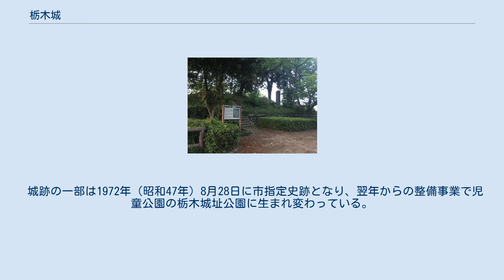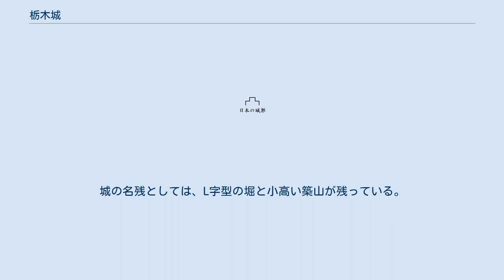栃木城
栃木城（とちぎじょう）は、下野国都賀郡栃木、現在の栃木県栃木市城内町にあった日本の城（平城）である。
皆川広照が築城し、栃木町を繁栄させる基盤となった。
栃木市指定史跡。
 皆川氏の居城を山城である皆川城から平城に移す計画自体は天正年間の初めから始まっていて、寺社を皆川からこの付近に移転させていたことからもそれが見られる。
しかし、3万5千石の小大名である皆川氏にとっては、新しい城を造ることが簡単ではなかった。
そんな中、天正18年（1590年）に皆川城が豊臣秀吉の軍勢によって落とされた。
居城を失ったことにより、翌天正19年（1591年）、皆川広照によりこの城が築かれるにいたった。
 城は1年ほどで完成し、広照は城下町の構築を始めた。
当時の栃木は荒れ地であったが、広照の政策によって繁栄を見せ、江戸時代に日光例幣使街道の宿場・栃木宿として巴波川の舟運で栄えることとなった。
 慶長14年（1609年）、将軍徳川家康による広照の改易と、城取り壊し政策により廃城となる。
築城からわずか19年間という短い歴史であった。
その後、栃木町は支配者の変遷を繰り返したのち足利藩領になり、その陣屋は宝永元年（1704年）栃木城内に設けられた。
それから寛政元年（1789年）に、現在の薗部山満福寺南側から栃木簡易裁判所にかけての場所に移された。
 城跡の一部は1972年（昭和47年）8月28日に市指定史跡となり、翌年からの整備事業で児童公園の栃木城址公園に生まれ変わっている。
城の名残としては、L字型の堀と小高い築山が残っている。